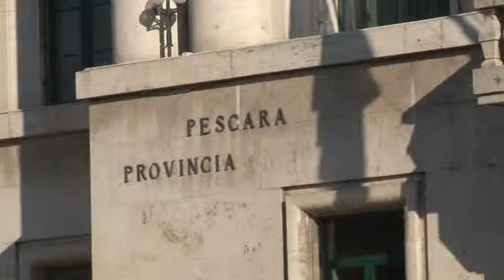Di Marco. Ora sarà chiaro a tutti che le province devono restare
Dopo il no degli italiani al referendum del 4 dicembre scorso, ad essersi salvati sono senatori, dipendenti del Cnel e province, a parlare oggi è Antonio Di Marco che afferma . "in molti hanno provato a cancellare questo ente e nessuno c'è mai riuscito, le province devono restare dove sono".